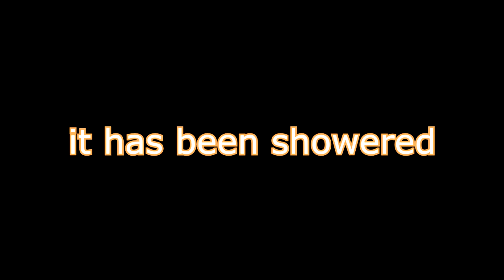Certified Voskos Moments in CS:GO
Shrek voted number 1 voskos of all time